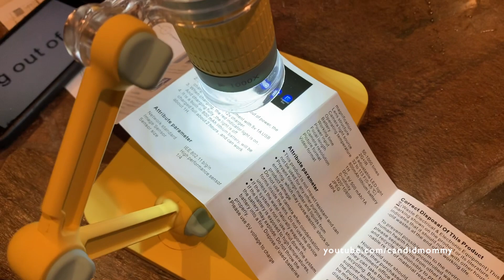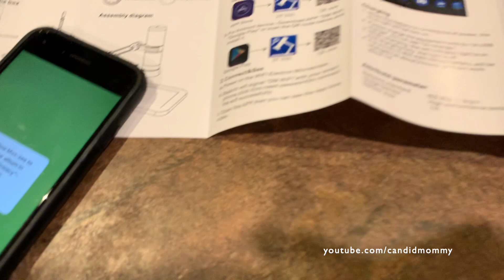DITL | 2.5.20 | Mini Microscope, Errands & Cleaning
Here is the link for the microscope

Facebook.com/CandidMommy